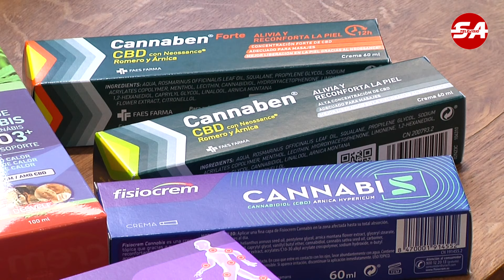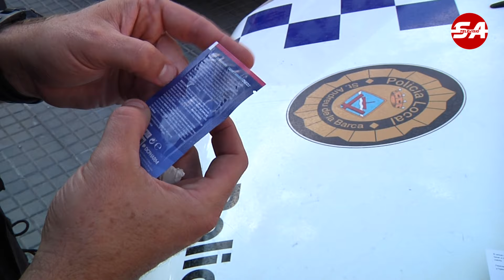SATV 250924 Repor CBD